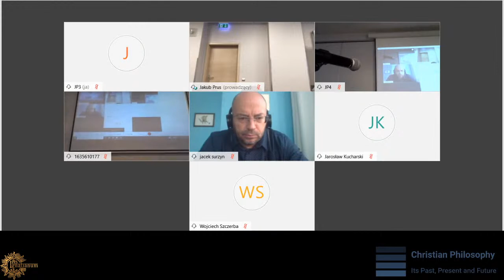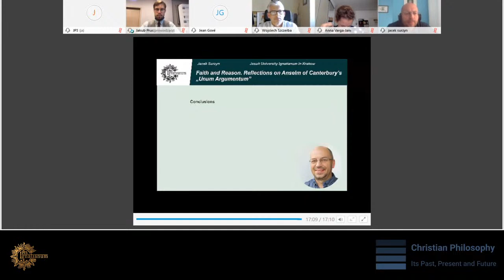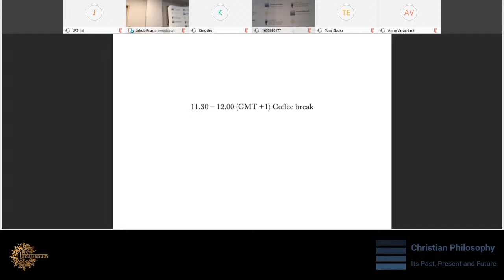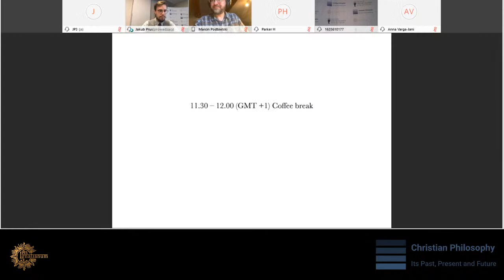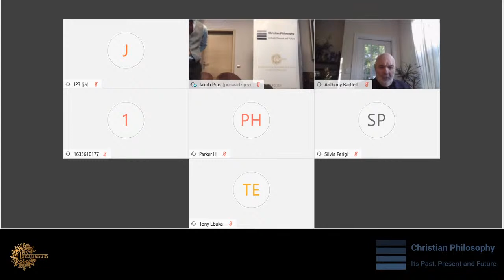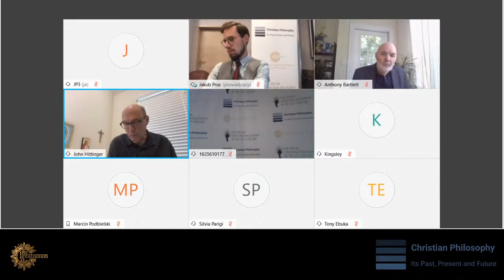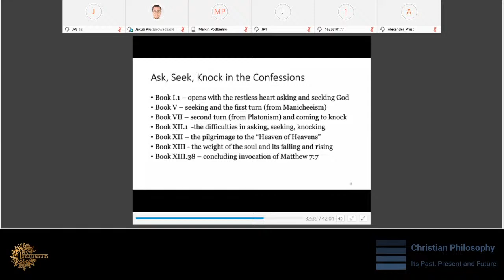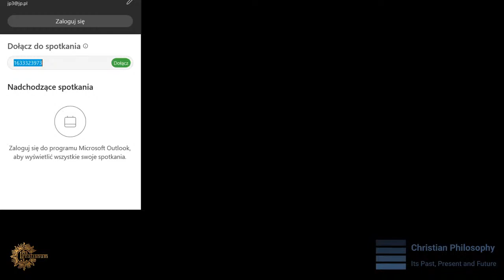Christian Philosophy: Its Past, Present and Future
Philosophy: Its Past Present and Future! The agenda for this room is following:

8.30 Opening
9.00 – 9.30 Jean Gové, University of St Andrews, Extended Mind. Extended Self? Extended Soul?! [online]
9.30 – 10.00 Jacek Surzyn, Jesuit University Ignatianum in Krakow, Faith and Reason. Reflections on Anselm of Canterbury's "Unum Argumentum" [online]
10.00 – 10.30 Anna Varga-Jani, Pázmány Péter Catholic University Budapest, Husserlian Transcendental Idealism and the Question concerning Being. An Original Linkage between Phenomenology and Theology [online]
10.30 – 11.00 Jakub Pruś, Jesuit University Ignatianum in Krakow, St. Ignatius’s Presupponendum as Christian Extension of the Principle of Charity in Argumentation Theory [online]
11.00 – 11.30 Kingsley Mbamara Sabastine, Catholic University of Lublin, Methods of Practicing Christian Philosophy with Specific Reference to Stanislaw Kaminski [online]

11.30 – 12.00 Coffee break
12.00 – 13.15 Keynote Lecture: Alexander Pruss, Baylor University, God and Beauty [online]

13.15 – 15.00 Lunch break
15.00 – 15.30 Dariusz Dańkowski, Jesuit University Ignatianum in Krakow, Discerned Justice and Discursive Justice in Dialogue [onsite]
15.30 – 16.00 Parker Haratine, University of St. Andrews, Augustine’s Theory of Illumination: A Case Study of Faith and Reason [online]
16.00 – 16.30 Evelina Deyneka, University Paris 8 Vincennes – Saint-Denis, Defining Human Consciousness through the Concept of “Oneself as Another”: From the History of Christian Thought to the Contemporary Philosophy of Mind [onsite]
16.30 – 17.00 Anthony W. Bartlett, Bethany Center for Nonviolent Theology and Spirituality Dynamic Contemporary Replacement for Traditional Christian Concept “Soul”: Relatio aliter quam esse. [online]
17.00 – 17.30 Francisco Eduardo Plaza, University of St. Thomas Christian Philosophy as an Existential Habitus [online]

17.30 – 18.00 Coffee Break
18.00 – 19.15 Keynote Lecture: John Hittinger, University of St. Thomas — Ask, Seek, Knock: An Augustinian Motif for Christian Philosophy [online]: